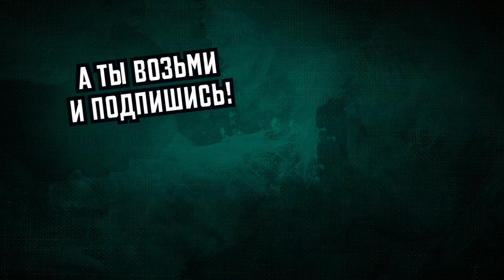Ливанов VS Камбербэтч VS Дауни мл. [Битва титанов #6]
Если вы отошли от "тик-так-тик-так", то самое время устроить масштабную битву Шерлоков Холмсов. Я старался быть максимально объективным, но наверняка где-то дал слабину.

обзор